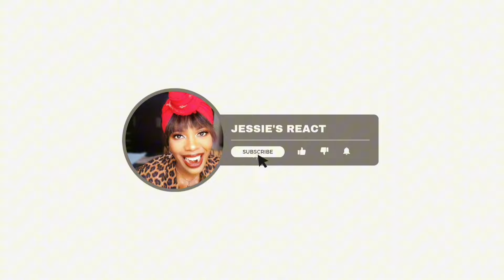Reaction to Slimane – Mon Amour (LIVE)|France 🇫🇷 |Grand Final | Eurovision 2024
VIDEO CREDITS: @EurovisionSongContest